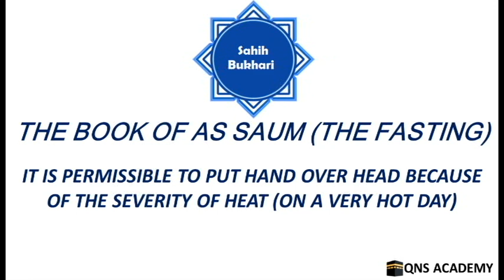Bukhari 30-35: It is permissible to put hand over head because of the severity of heat (on hot day)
Bukhari 30-35: It is permissible to put hand over head because of the severity of heat (on a very hot day)
List of chapters in the book of As Saum (The Fasting)
31 Can a person who has had sexual intercourse (with his wife) in Ramadan feed his family from things given as expiation of his sin if they are needy?
32 Cupping (letting out blood medically) and vomiting of a person observing Saum (fast)
33 To observe Saum (fast) or not to observe Saum during journeys
34 If a person observed Saum (fast) some days of Ramadan and then went on a journey (is it permissible for him to break his Saum)
35 It is permissible to put hand over head because of the severity of heat (on a very hot day)
36 The saying of the Prophet (PBUH) to the person observing Saum (fast) who was being shaded on a very hot day, "It is not from Al-Birr (righteousness) to observe As-Saum (the fast) on a journey
37 The Companions of the Prophet (PBUH) did not criticize each other for observing Saum (fast) or not observing Saum (fast) (on journeys)
38 Whoever broke his Saum (fast) on a journey (publicly) so that people might see him
39 (The Statement of Allah: "And as for those who can fast with difficulty (e.g. the aged etc.) they have (a choice either to fast or) to feed a Miskin (poor person) (for every day) (Quran.2:184)
40 When to make up for the missed days of fasting of Ramadan
41 The menstruating women should leave the Saum (fast) and As-Salat (the prayer)
42 Whoever died and he ought to have observed Saum (fast) (the missed days of Ramadan, can somebody else observe Saum instead of him?)
43 When should the person observing Saum (fast) break his Saum (fast)?
44 Iftar [to break the Saum (fast)] with the available water or anything else
45 To hasten the Iftar [breaking of the fast]
46 If somebody Aftara [breaks the Saum (fast)], thinking that the sun has set and then sees the sun still visible. [Should he make up for that Saum?)
47 Saum (fasting) of boys (children etc.)
48 Al-Wisal [i.e., to observe Saum (fast) continuously without eating or drinking anything by day or night, may be for a day or two or more]
49 The punishment for the person who practises Al-Wisal very often
50 To observe Saum (fast) continuously day and night (Al-Wisal) till the time of Sahar (last part of night)
51 If someone forces his Muslim brother to break his (Nawafil) fast, by giving him an oath, the person observing Saum (fast) has not to observe Saum (fast) in lieu of it if the giving up of the Saum was better for him
52 Saum (fasting) in the month of Sha'ban
53 What is said about the fasting and non-fasting (periods) of the Prophet (PBUH)
54 The right of the guest in fasting
55 The right of the body in observing As-Saum (the fast)
56 Observing Saum (fasting) daily throughout the life
57 The right of the family (wife) in observing As-Saum (the fast)
58 Saum (fasting) on alternate days
59 The Saum (fasting) of Dawud (David) (PBUH)
60 To observe Saum (fast) the three days (preceding) the full moon night, i.e., 13th, 14th and the 15th of the lunar months
61 Whoever visited some people and did not break his (optional) Saum (fast) with them
62 Fasting the last days of the month
63 Observing Saum (fast) on Friday. If someone gets up in the morning of Friday and is observing the Saum (fasts) he should break it [if he did not observe Saum the day before or does not intend to observe Saum (fasts) after it]
64 Can one select some special days [for observing Saum (fast)]?
65 Observing Saum (fast) on the day of 'Arafah
66 Observing Saum on the first day of 'Eid-ul- Fitr
67 Observing Saum (fast) on the day of Nahr (i.e., first day of 'Eid-ul-Adha)
68 Observing Saum (fast) on Tashriq days (11th, 12th and 13th of Dhul-Hijjah)
69 Observing Saum (fast) on the day of 'Ashura (tenth of Muharram)